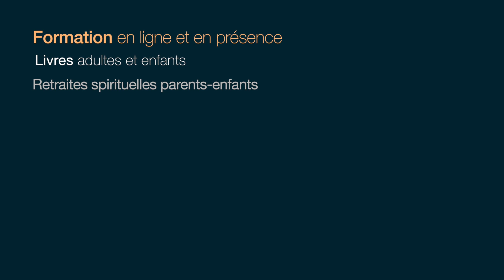Des Clés pour une vraie connexion à son âme !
Dans cette vidéo, je vous donne des clés pour établir une vraie connexion avec votre âme et éviter les pièges les plus fréquents que nous pouvons rencontrer sur notre chemin.

♥︎ Retrouvez mes Livres :

- Adultes :
Voyage au coeur de mon Âme, disponible en pré-commande:

- Enfants:
Trilogie "Je suis une étoile et toi aussi" :

Merci pour vos partages !!!